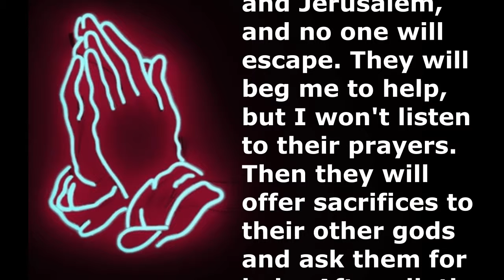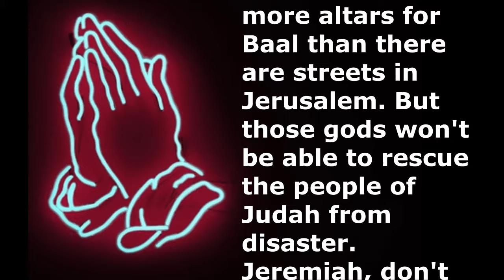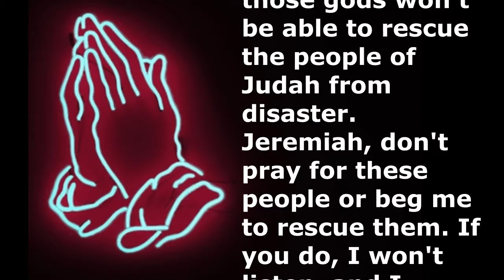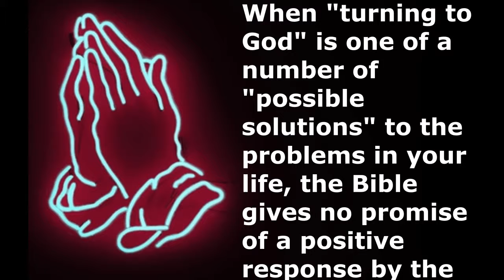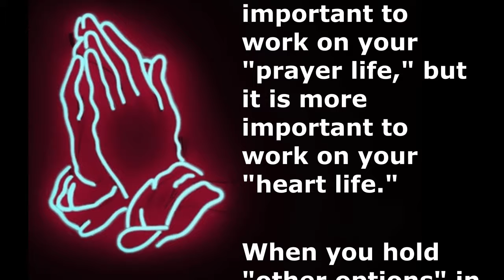When God Won't Listen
Here is what I've decided to do. I will bring suffering on the people of Judah and Jerusalem, and no one will escape. They will beg me to help, but I won't listen to their prayers.  Then they will offer sacrifices to their other gods and ask them for help. After all, the people of Judah have more gods than towns, and more altars for Baal than there are streets in Jerusalem. But those gods won't be able to rescue the people of Judah from disaster.  Jeremiah, don't pray for these people or beg me to rescue them. If you do, I won't listen, and I certainly won't listen if they pray!

Jeremiah 11:11-14

When the doctor arrives in your hospital room and delivers the diagnosis of your condition, he might say: "There are several possible solutions to your problem and we must pick one to try first!"

When "turning to God" is one of a number of "possible solutions" to the problems in your life, the Bible gives no promise of a positive response by the Creator!  Even when you "try God" first and hold in your heart the possibility of doing something else if "God" doesn't work don't expect to see God respond!

There are times when God has promised not to listen to prayers!  The "Sinners Prayer" will not impress God unless the "Sinner's Heart" is lying prostrate before Him in a full state of repentance!

The prayer you pray means nothing without a contrite heart!  Certainly, it is important to work on your "prayer life," but it is more important to work on your "heart life."

When you hold "other options" in your heart, Jesus will wait till your heart is completely focused on Him and has given up all others for Him alone!

"Lord Jesus, You are not just the best hope in the world.  You Jesus are the only hope for everyone on earth.  Praise Your Holy Name, now and forever.  Amen!"